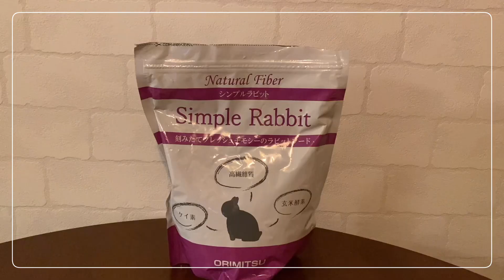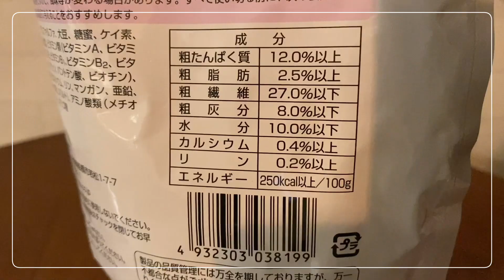【ペレット紹介】我が家のペレットと保存方法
ミニうさぎの男の子「ぐう」とミニうさぎの女の子「きむ」
2ぴょんはとっても仲良し♡

そんな2ぴょんと一緒に暮らす私の【うさぎと暮らす日常】をお届けします︎︎︎︎☺︎

現在食べているペレット3種類と日常のペレット保存をまとめました！

🐰:ぐう「구우」（♂）とってもおっとりで甘えん坊な優しいおっぱ（お兄ちゃん）
🐰:きむ「김」（♀）元気いっぱいおてんばでツンデレな妹
👩‍🦰:まま うさぎとオシャレに暮らす日常を日々楽しみ中。
　 趣味は部屋の模様替え・好きな色は緑と茶色

こちらもぜひチェック✔︎してくださいね！
★ご協力★
イラスト提供：メルウユちゃんママ🐰*.